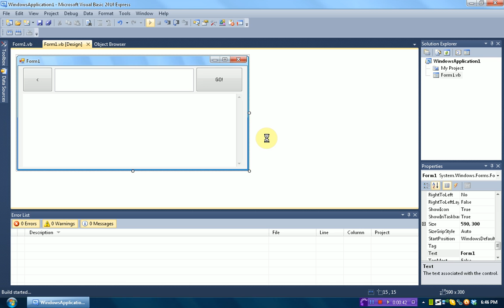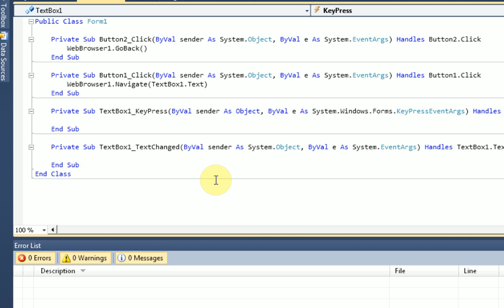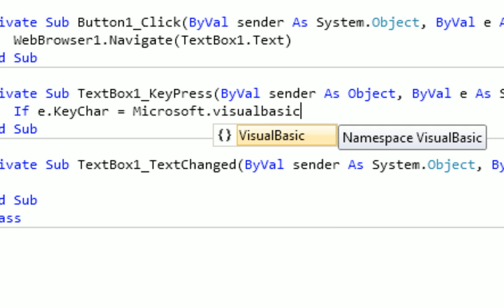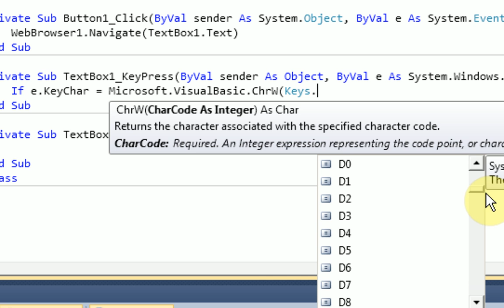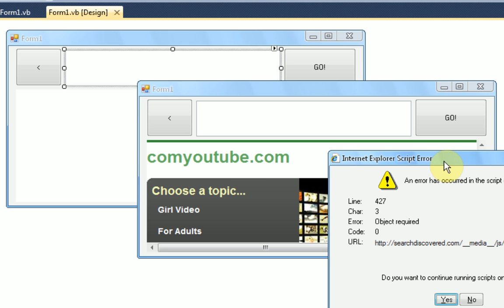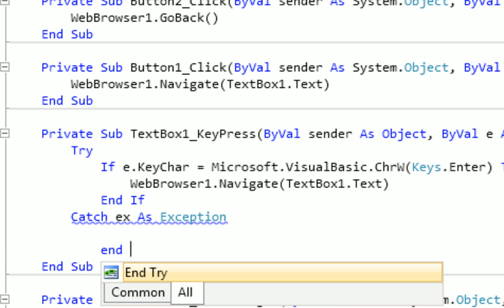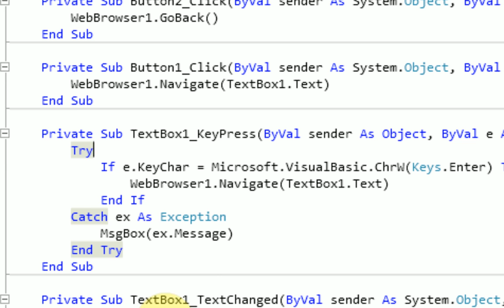Visual Basic 2008/2010 : How to bind keys to your program.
In this tutorial I teach you how to bind keys to your program to make your program run more efficiently.